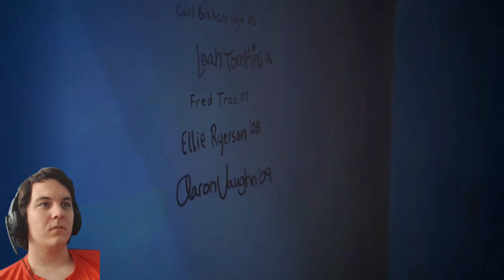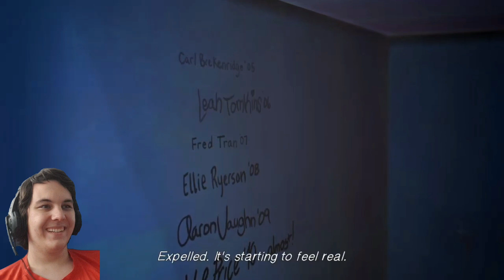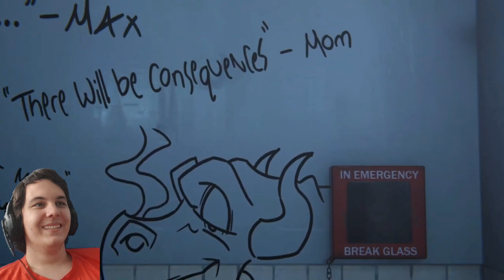IZBAČENA JE IZ ŠKOLE!? (Life Is Strange Before the Storm Balkan - Epizoda 2) #5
Ako vam se svideo klip, bacite lajk i sub!